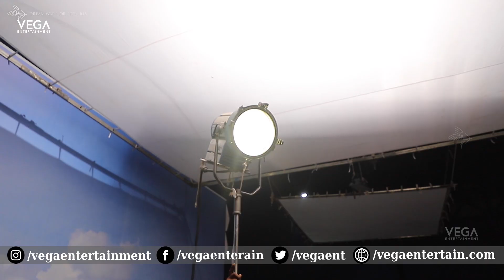Rashmika Mandanna's Rainbow Movie Shoot Begin Video | Dev Mohan | Shantharuban